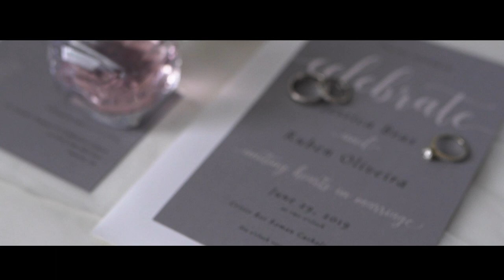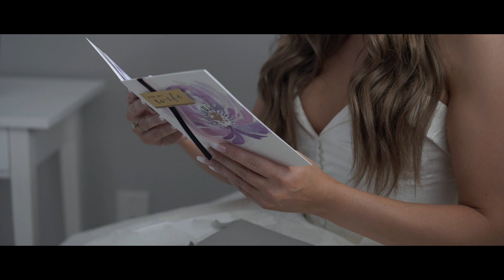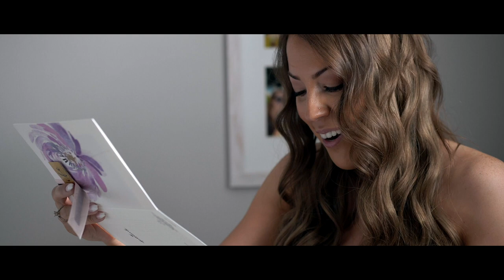Oakville Wedding - Jessica & Ruben. St. Joseph Banquet and Conference Centre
Oakville Wedding. Jessica & Ruben's Special Day celebrated at St. Joseph Banquet and Conference Centre.